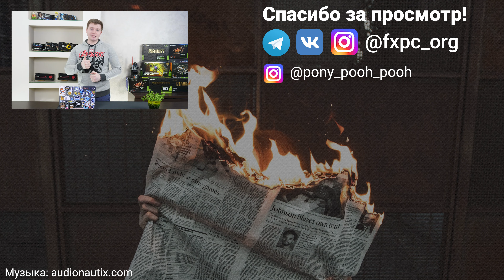FXNEWS #8 — ждём Borderlands 3, новые процессоры Intel Coffee Lake Refresh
Самые актуальные новости игр и компьютеров!

Еженедельная подборка новостей о компьютерах, консолях и играх FXNEWS на канале FXPC. Только горячие и лучшие новости!